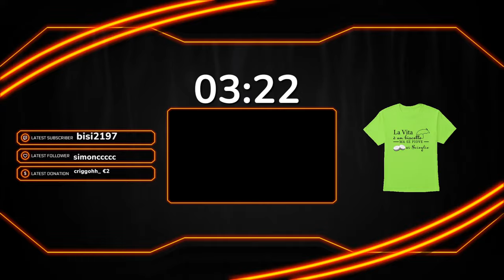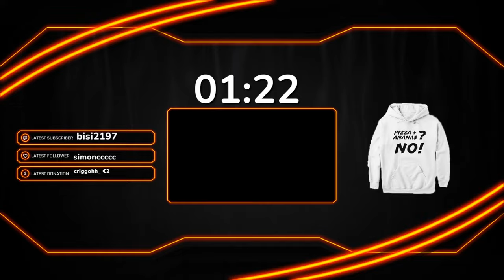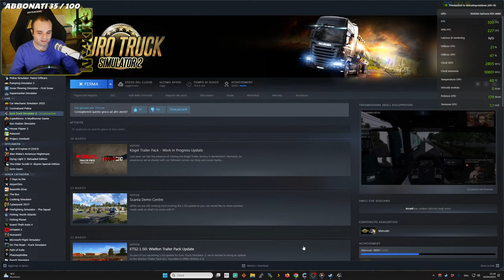LA NYKK3 TRASPORTI VIAGGIA - EURO TRUCK SIMULATOR 2 ITA 2K 60FPS LIVE